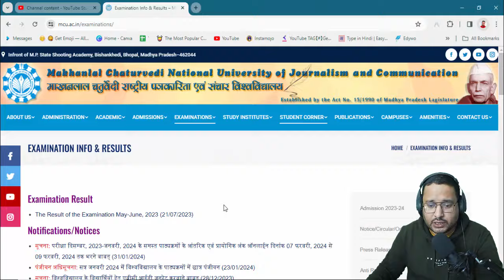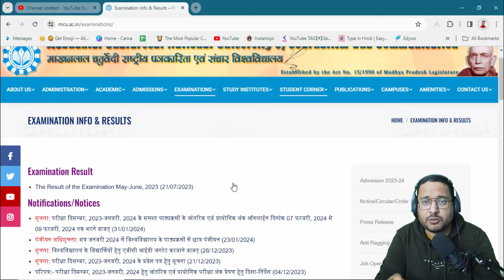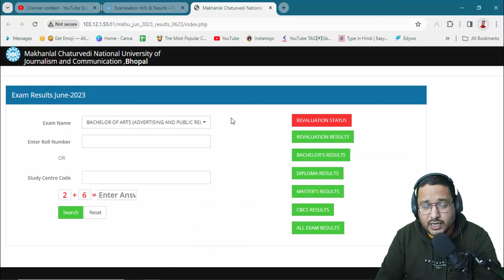📚 DCA PGDCA Exam Result December 2023